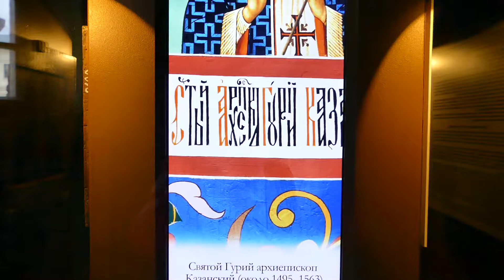Präsentation in der Basilius-Kathedrale in Moskau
Das Video lief in einen der Räume der Basilius-Kathedrale in Moskau.